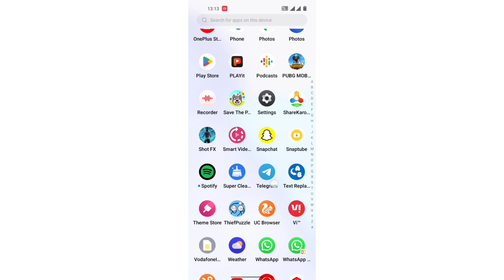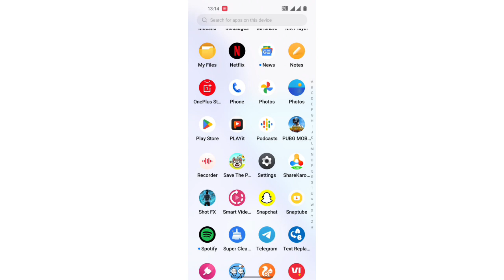OnePlus 10T security setting/OnePlus 10T screen lock change kare, How to change screen lock